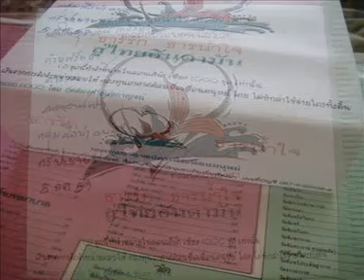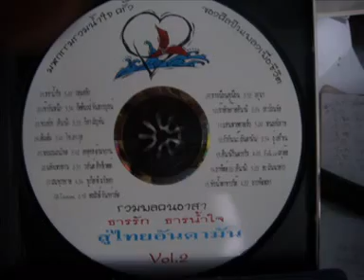พลังแห่งธรรม-วสันต์ สิทธิเขตต์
พลังแห่งธรรม-วสันต์ สิทธิเขตต์ อัลบั้ม รวมพลคนอาสา ธารรัก ธารน้ำใจ สู่ไทยอันดามัน Vol.2 มหกรรมรวมน้ำใจครั้งยิ่งใหญ่ของศิลปิีนเพื่อชีวิต โดย เครือข่ายศิลปินเพื่อชีวิต ร่วมกับ มูลนิธิสายธารประชาธิปไตย, สถาบันชุมชนท้องถิ่นพัฒนา, มูลนิธิสาธารณสุขแห่งชาติ, สหพันธ์นิสิตนักศึกษาแห่งประเทศไทย, สำนักงานกองทุนสนับสนุนการสร้างเสริมสุขภาพ, สำนักงานหลักประกันสุขภาพแห่งชาติ, มูลนิธิมิตรภาพสู่ท้องถิ่น, มูลนิธิสดศรี-สฤษดิ์วงศ์, สถาบันการเรียนรู้และพัฒนาประชาสังคม, มหาวิทยาลัยธรรมศาสตร์ และ คณะกรรมการเตรียมงาน 30 ปี 6 ตุลา.. ขอคารวะน้ำใจอันยิ่งใหญ่ของคนไทยทั้งประเทศ เผยแพร่โดย บ้านศิลปะ ดนตรี กวีประชาชน